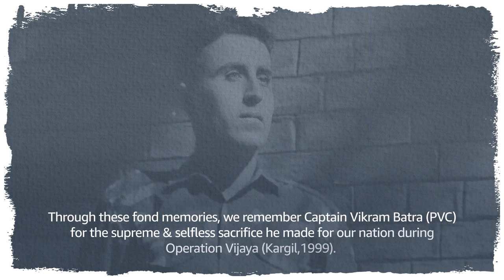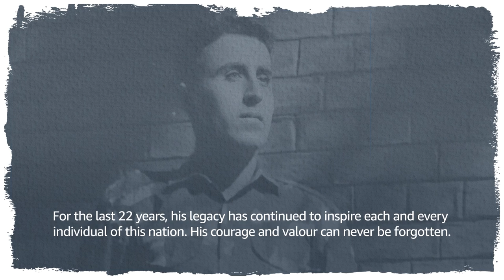Remembering Captain Vikram Batra (PVC) | Shershaah | Amazon Prime Video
Come, experience the life of Captain Vikram Batra (PVC) through the words of his family and friends as they share some funny and emotional memories about our beloved Shershaah. Watch his powerful journey in Shershaah starring Sidharth Malhotra, Kiara Advani, directed by Vishnu Varadhan.

About Shershaah
Shershaah is the true story of a PVC awardee brave Indian soldier - Capt. Vikram Batra, his courage remains eternal and his memory indelible in the Indian psyche. His contributions count as blessings in India's win over the enemy in the Kargil War of 1999.